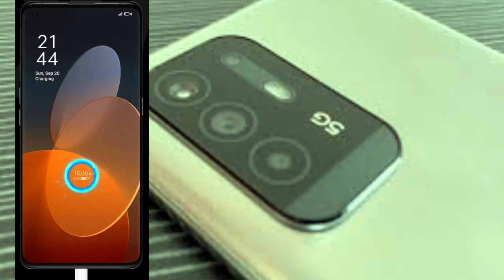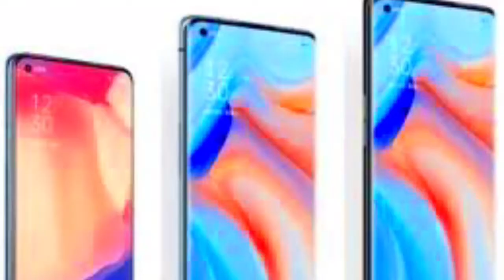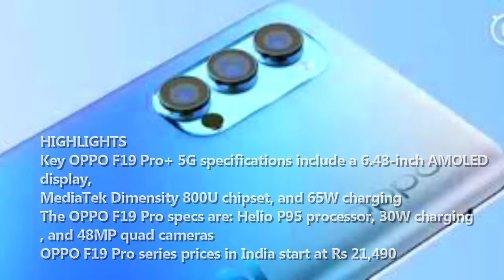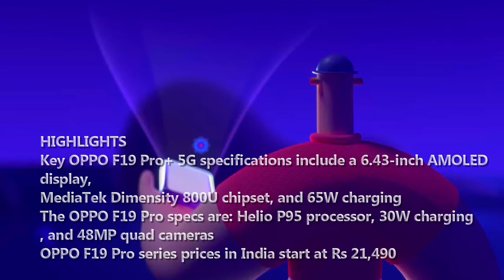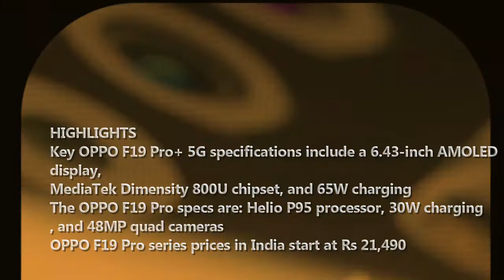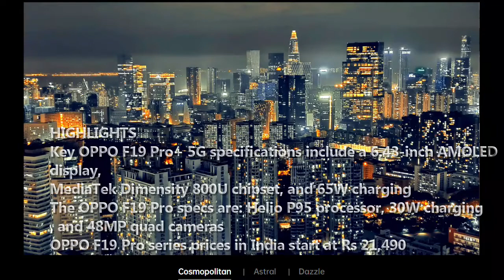Oppo F19 Pro 5G اوپو ایف 19 پرو 5 جی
OppoF19Pro+5G review
Oppo has introduced the Oppo F19 Pro+ 5G with 8GB RAM+128GB storage at Rs 25,990. If you do a strict spec-to-price comparison with its competition then the Oppo F19 Pro+ 5G may not seem like the best value-for-money choice at a first glance. But then a smartphone is more than just its specs. Oppo F19 Pro Plus 5G has got all the firepower to deal with day-to-day operations. And as far as value for money is concerned, there are bank offers and Oppo upgrade discounts which can make the deal sweeter. After using the Oppo F19 Pro+ 5G for some time, here is our review.